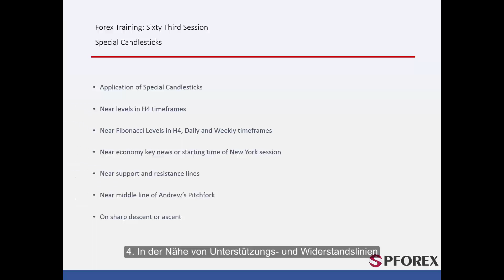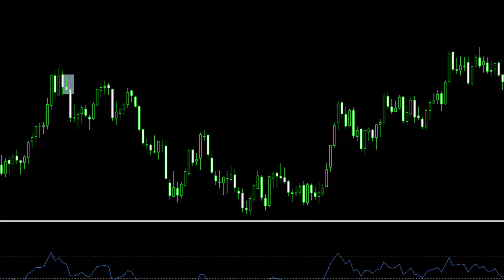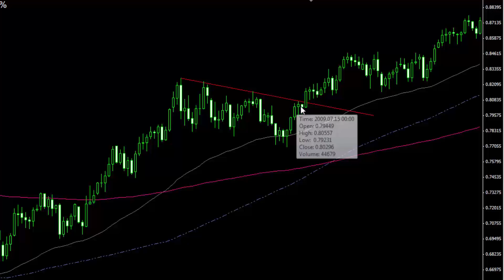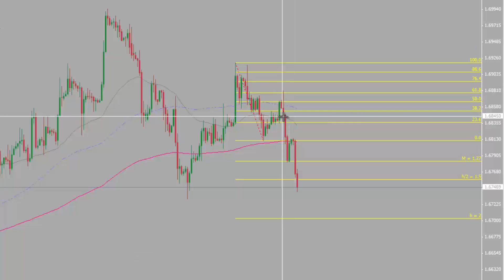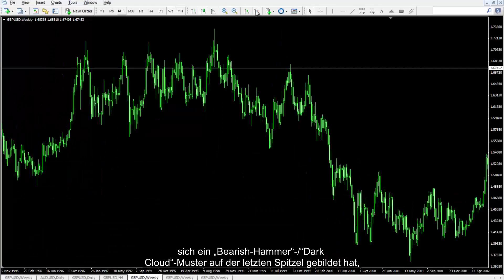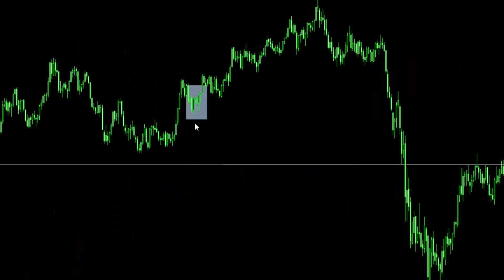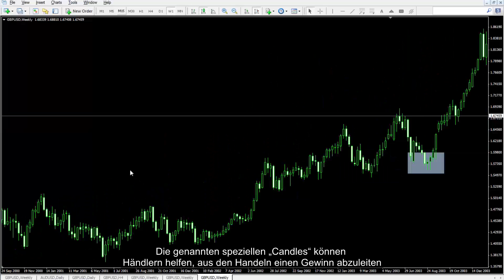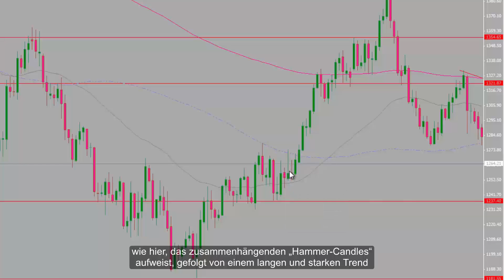63 Spezielle Candlestick Patterns